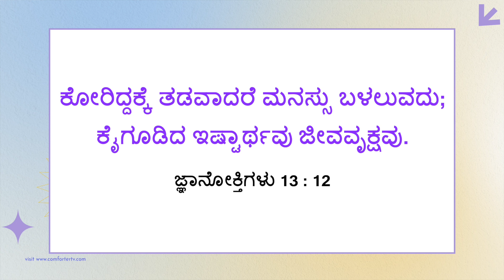ಯೇಸುವಿನೊಂದಿಗೆ ನಡೆಯಿರಿ | ಸಹೋ. ಮೋಹನ್ ಸಿ. ಲಾಜರಸ್ | ಜುಲೈ 12 | Kannada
Jesus Redeems
Gethsamane Prayer Centre
23, Nethaji Road
Opp. BWSSB Office
Frazer Town
Bangalore
Karnataka
560005
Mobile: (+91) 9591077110